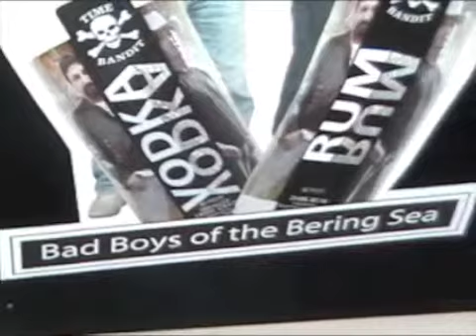2011 Gold Cup Offshore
2011 Detroit Gold Cup, offshore racing, P1 Offshore,